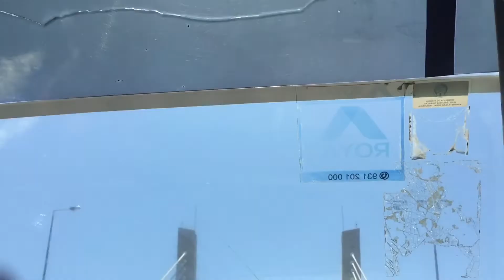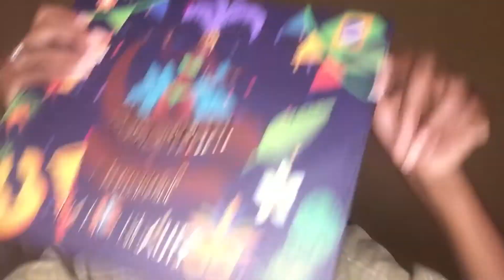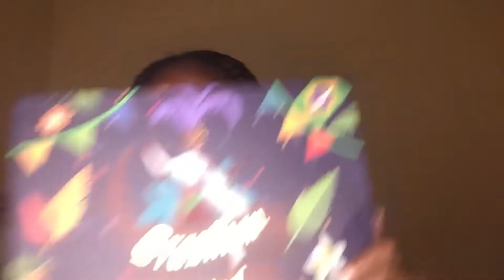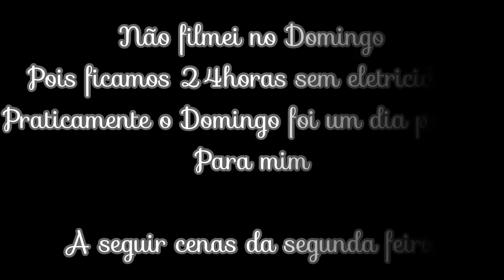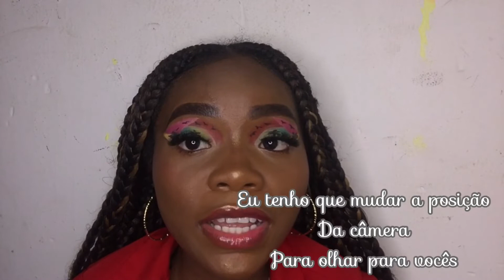Vlog// Almoço de sábado, nova comprinha de maquiagem + atendimento real maquiagem artística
Olá pessoal fiquem com mais este vlog do meu final de semana.